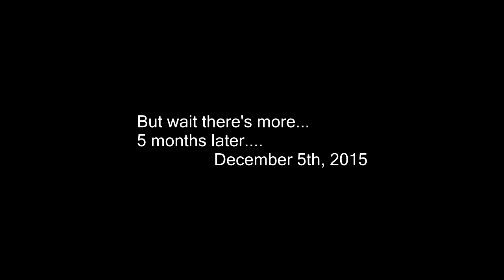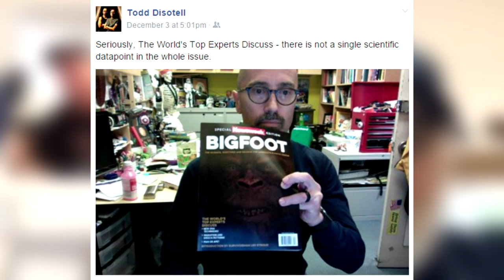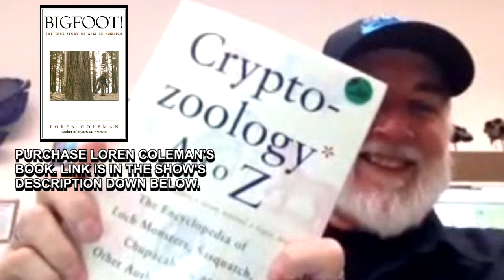After Hours with Rictor (The #1 Bigfoot Webcast): Loren Coleman (Part 2)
After Hours concludes it's interview with acclaimed cryptozoologist author, Loren Coleman. What is the fundamental problem with the Bigfoot world? Is it the media? Sensationalism? Backbiting? Using unknowns to explain the unknown? Is all of this attention on Bigfoot creating a "they vs us" problem? Loren Coleman addresses all of those questions. Dr. Ketchum's DNA work, Dr. Johnson's portals, Newsweek, and the History Channel's recent "Bigfoot Captured" are also discussed. "Look at the data..." This cryptozoologist author tells it like it is!

You can hangout with us on our very own Facebook

Buy your After Hours with Rictor T-shirt and be a part of our street team!

(Ro Sahebi's acclaimed documentary about Justin Smeja: The Bigfoot Killer)